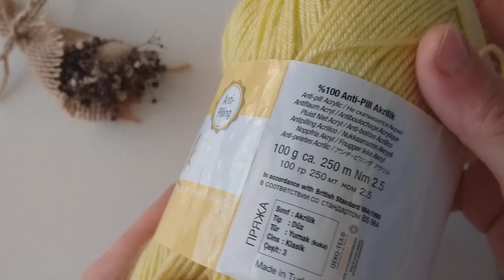en kolay zincirli file örgü model @OrenEller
yazlık tığ işi zincir file örgü modeli kolay gelsin ... @OrenEller @orgurehberim5815